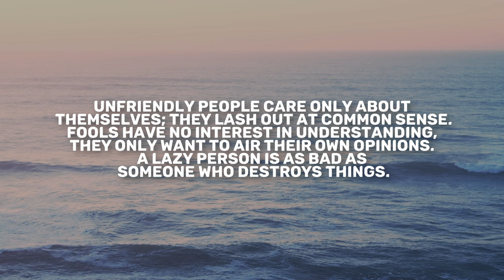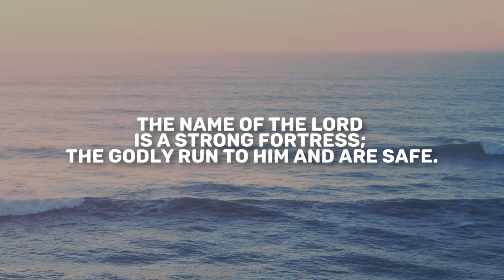Proverbs 18 | Daily in the Word | Pastor Neil Spencer